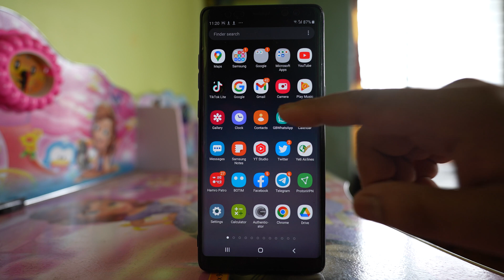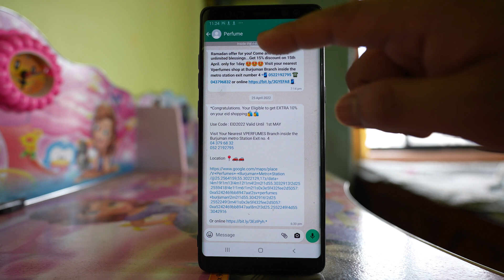How to delete WhatsApp account permanently | When you delete WhatsApp account will others know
In this video today we will see How to delete WhatsApp account permanently. We will also see will others know if you delete your WhatsApp account.

If you want to delete your whatsapp account permanently then what you do is open WhatsApp application. Tap on these three dotted icons here. Go to settings. Go to Accounts. Go to delete my account. Now you have to enter your phone number. This phone number will be in international format. After that done and then Delete my account. Now you have to select a reason why you want to delete your account and you can write comment which is optional and then if you select this option Delete My Account, your whatsapp account will be in the process of deletion. It will take around 30 days. Now once you have deleted your whatsapp account there are certain things that will happen. If you are a member of a WhatsApp group you will automatically exit from that group and the next thing is if you and your friend have chat together in WhatsApp application then what happens is the profile picture will be deleted from your friends whatsapp application and if they open your chat and if they will tap on your profile icon inside the details will be deleted and the third thing is if someone tries to find your whatsapp account by a name or number then what happens is here they will see invite button which means that your account has been deleted.